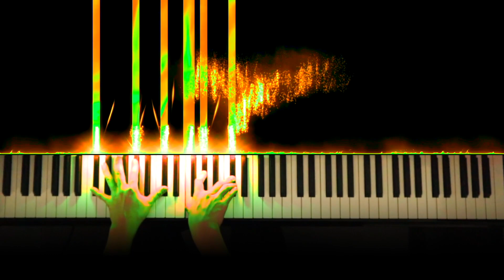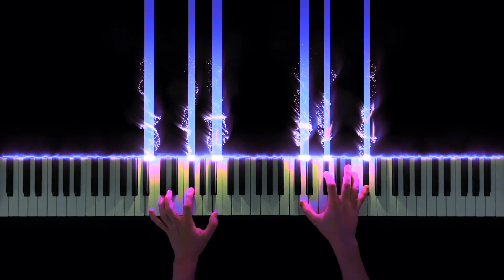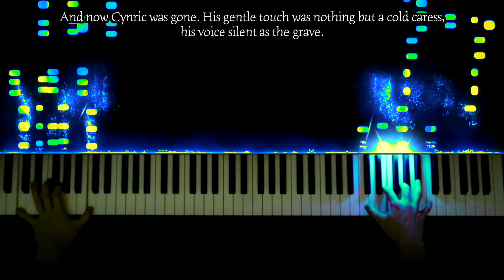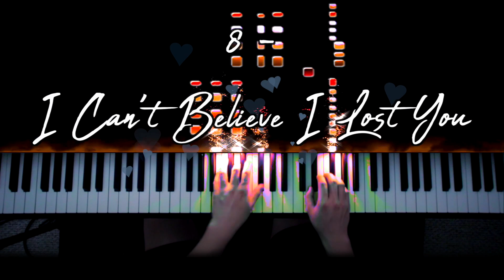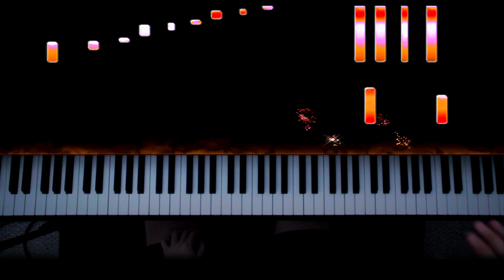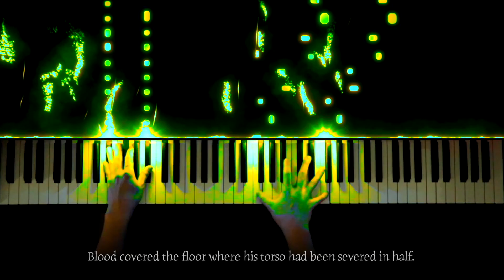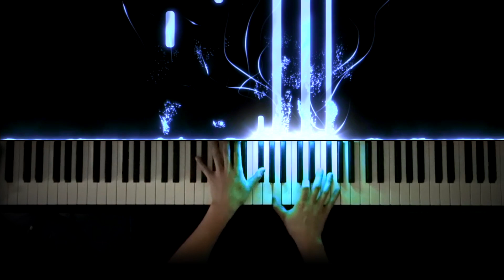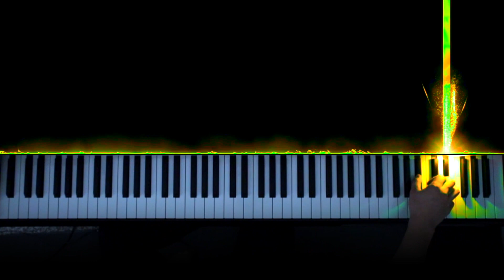My Second Album. Took Me 1.5 Years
This is the official release of my second album, MusicalStories Volume II. MusicalStories Volume I consisted of my most significant 12 pieces from 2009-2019, and in this new album I wanted to showcase 12 pieces that have marked my musical development of the years 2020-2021. Hope guys enjoy - let me know which ones were your favorites.

Timestamps:
0:00 Fight For Freedom
5:36 First Kiss
9:48 Living In The Shadows (Jonathan Morris's Version)
14:24 Dance With Chaos
15:58 The Cursed Path
22:55 What Could Have Been
28:54 Dreams of a Lonely Child
33:05 I Can't Believe I Lost You
38:09 Defying Destiny
42:26 A Single Tarot Card (Second Half)
49:49 Total Isolation
54:25 Imprisoned Soul